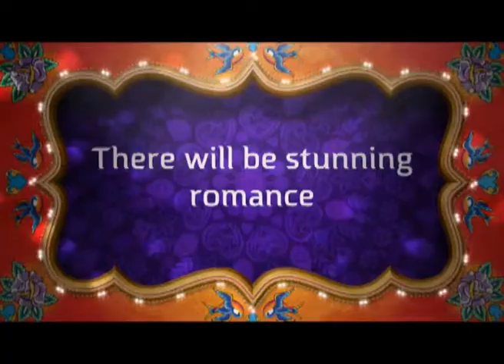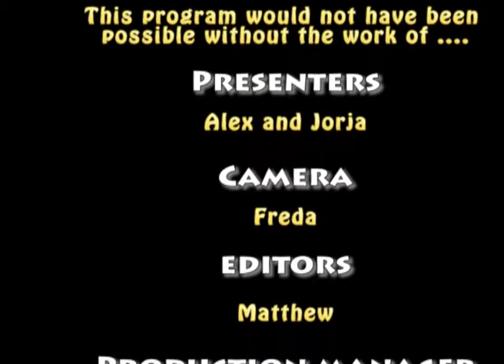Matipo TV Tm2 Wk 6 14